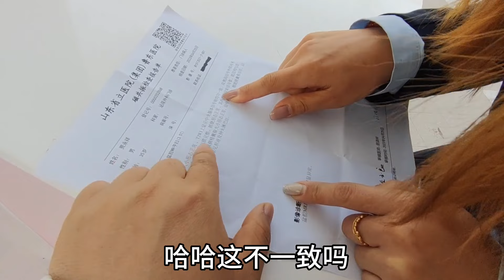小贾被查体中心误诊，女朋友的关心让人感动，小贾：这次误诊值了